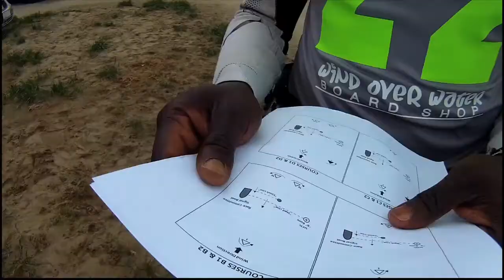2013 Lagunitas Kiteboard Course Racing Series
This is Lagunitas Kiteboard Course Racing heat highlights up to the last Thursday in May  June Races will be in the next vid.
Music is
Slightly Stoopid
C2C
RL Burnside
Special thanks to Skycatch for the aerials
Robbie Dean and Jessica Barhydt
and Lagunitas Brewing
Winners were Joey Pasquali, Bryan Lake 2x and John Heineken 2x

First Name
Last Name
Jersey
1
Erika
Heineken
1
2
Stefaans
Viljoen
2
3
Christopher
Brown
3
4
Eric
Geleynse
4
5
Allen
Chung
5
6
John
Gomes
6
7
Boriana
Viljoen
7
8
Tom
Gore
8
9
Andrew
Koch
9
10
Marcelo
Segura
10
11
Chip
Wasson
11
12
Eric
Due
12
13
Marion
Lepert
13
14
Will
Morris
15
15
Bryan
Lake
16
16
John
von Tesmar
17
17
David
Thawley
18
18
Anthony
Chavez
19
19
Cameron
Biehl
20
20
Erin
Loscocco
21
21
Felix
Louis Njai
22
22
Kevin
Growney
23
23
Peter
Grendler
24
24
Michael
Gilbreath
25
25
Philip
Montgomery
26
26
Matt
Reilly
31
27
Robert
Guarasci
32
28
Chris
Brent
33
29
Paul
Buelow
34
30
Bret
Herscher
35
31
Tobin
Fisher
39
32
Colleen
Coyle
41
33
Ariel
Poler
42
34
Geoff
Headington
44
35
Tammy
Camp
45
36
Adam
Koch
48
37
John
Heineken
50
38
Joey
Pasquali
52
39
John
Tilney
55
40
Seth
Besse
64
41
Nick
Levi
66
42
Amil
Kabil
69
43
Eugenia
Gueorguieva
70
SEASON ENTRANTS
St. Francis Yacht Club
2013 Lagunitas Kite Race Series